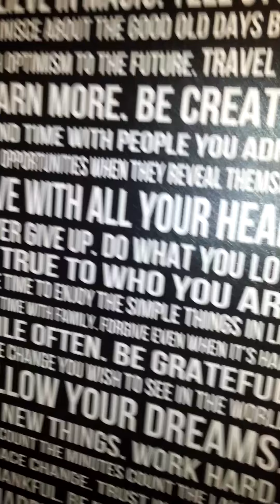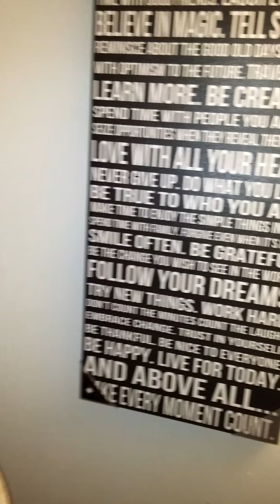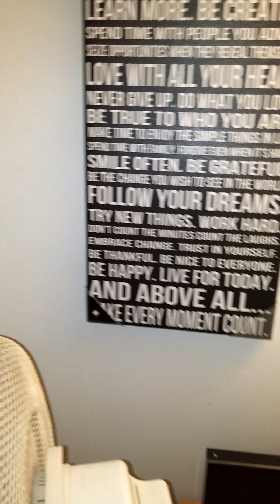With your butthole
I love Dani! 😘👍